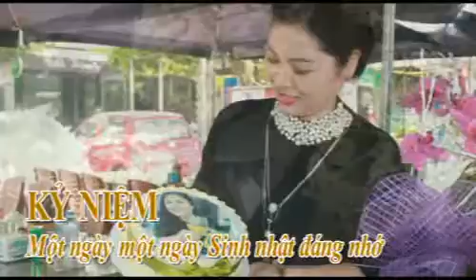KỶ NIỆM NGÀY SN ĐÁNG NHỚ